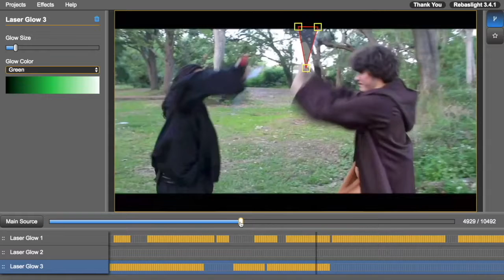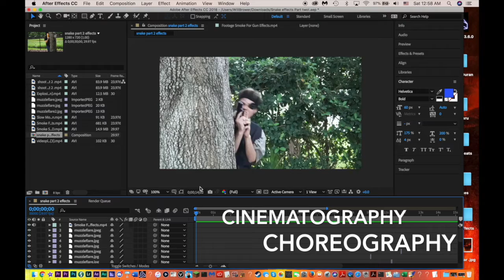Will Brower Demo Reel Fullsail Final Project